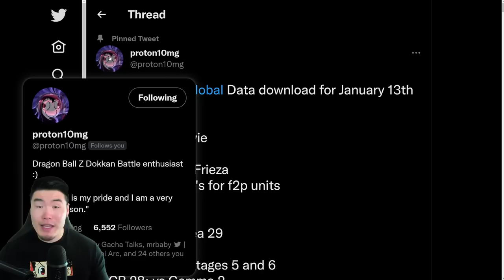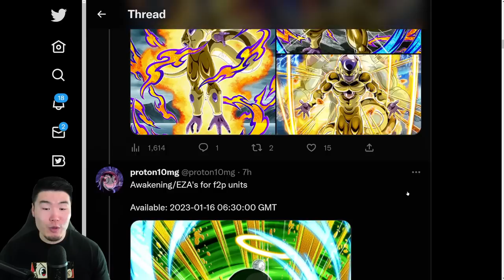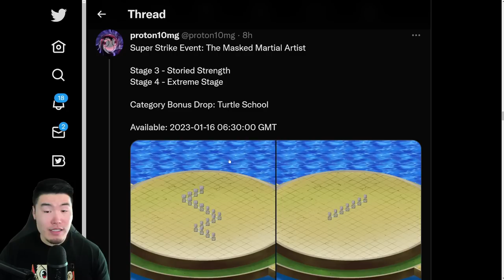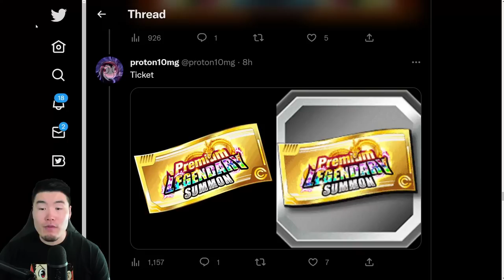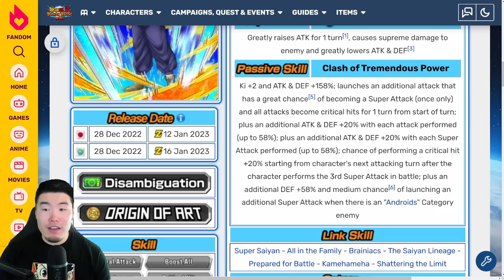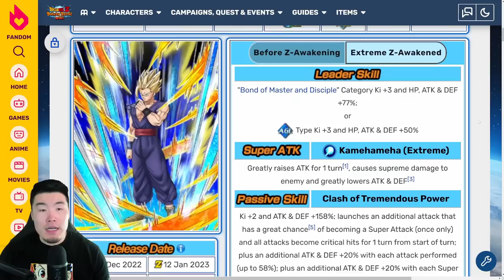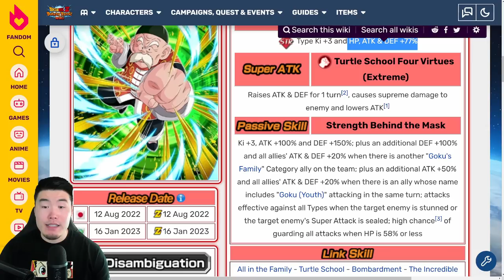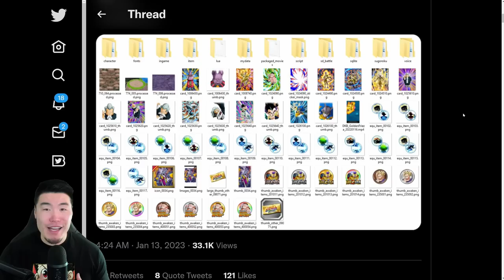GLOBAL DATA DOWNLOAD! Gamma 2 ECB + LR Jackie Chun + LR Golden Frieza & MORE! (DBZ Dokkan Battle)